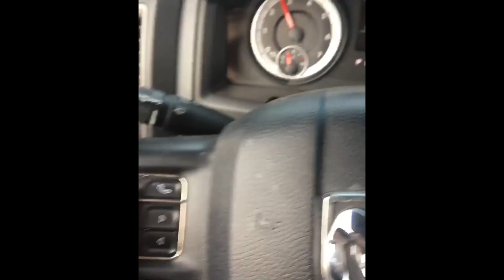A WHEELIE BAD IDEA!! (WHEELIEWEDNESDAY)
Whats up ladyboys hope your week is going good send me your fails and dope wheelies!!